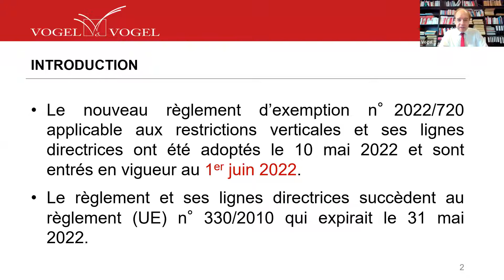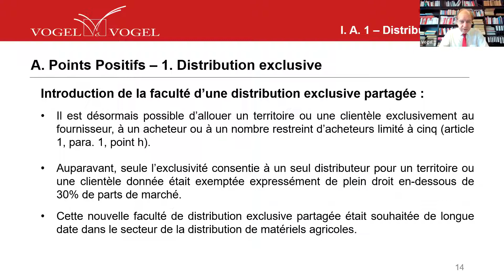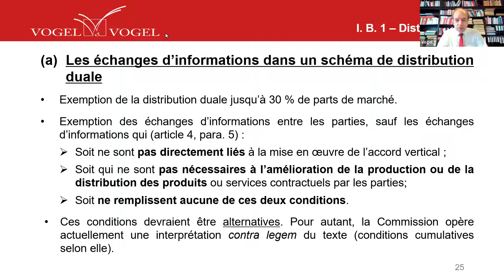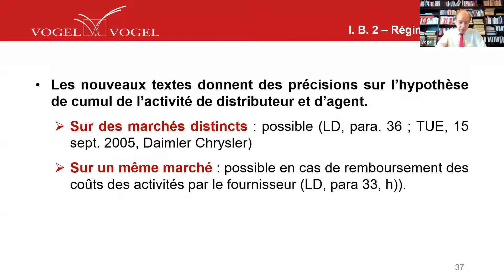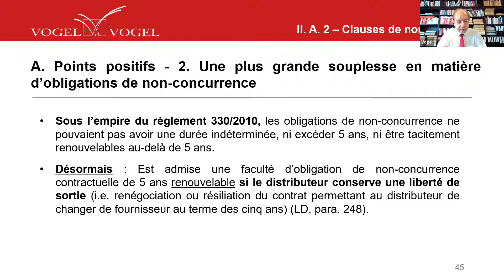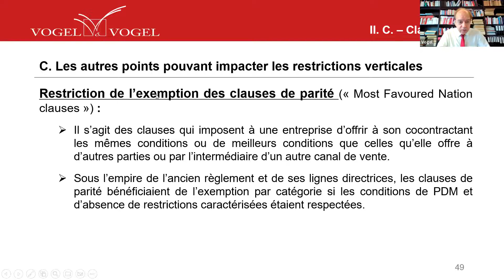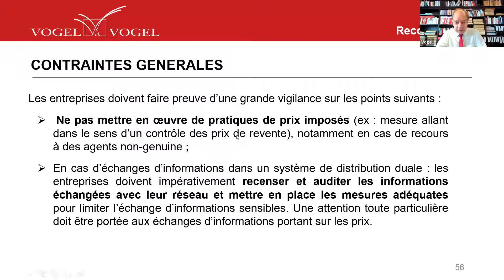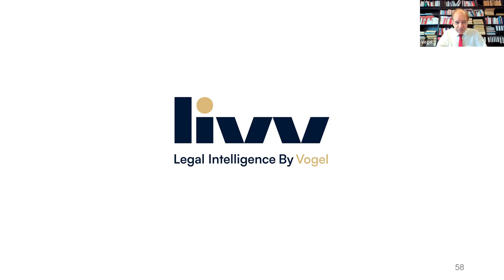Opportunités et les contraintes du nouveau règlement pour les réseaux de distribution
Conférence Vogel&Vogel / AFJE - 15 septembre 2022